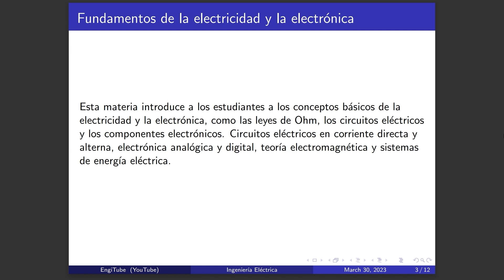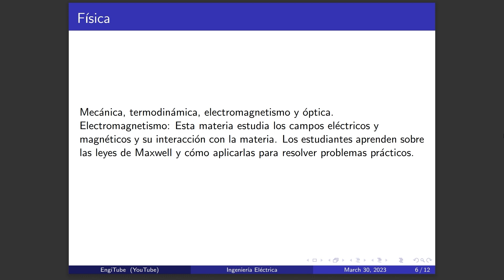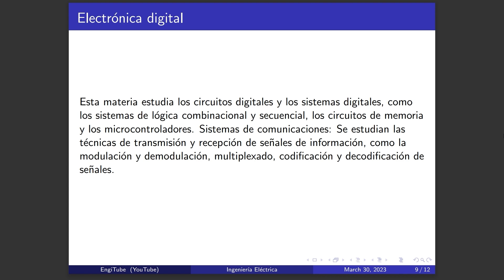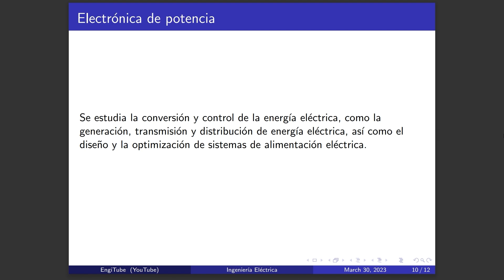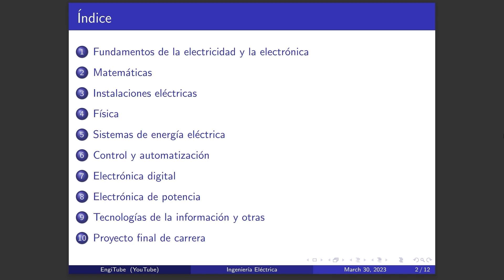Materias Clave en ⚡ INGENIERÍA ELÉCTRICA ⚡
⚡ En este video, exploraremos las materias fundamentales que se ven en la carrera de ingeniería eléctrica. Si eres un estudiante interesado en esta carrera o simplemente quieres saber más sobre el campo de la ingeniería eléctrica, este video es para ti. Discutiremos las materias clave, incluyendo circuitos eléctricos, electrónica, sistemas de potencia, programación, entre otras. Acompáñanos en este recorrido por el mundo de la ingeniería eléctrica y descubre las habilidades y conocimientos necesarios para triunfar en esta emocionante carrera.

🛑🛑  Capítulos:
00:00 Intro
00:30 Materias clave en Ingeniería Eléctrica
00:50 Fundamentos de la electricidad y electrónica
01:08 Matemáticas
01:20 Instalaciones eléctricas
01:32 Física
01:49 Sistemas de energía eléctrica
02:03 Control y automatización
02:32 Electrónica digital
02:54 Electrónica de potencia
03:07 Tecnologías de la información y otras
03:25 Proyecto final de carrera
03:49 Conclusión

🛑🛑 Este vídeo se trata de:
Materias Clave en ⚡ INGENIERÍA ELÉCTRICA ⚡ Introducción a las materias de Ingeniería